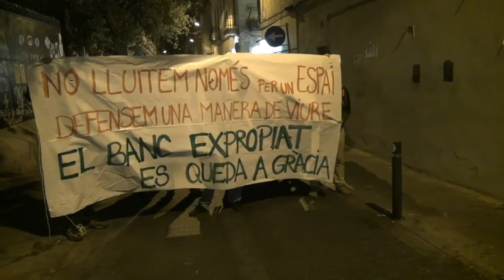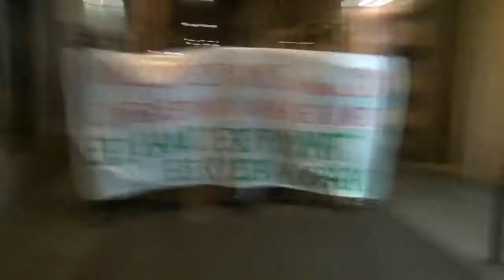Barcelona: Demonstration After Eviction of Sucursal in Gràcia District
On November 22, Catalan cops evicted Sucursal on the  Travessera de Gràcia 173 in Barcelona's Gràcia district.

During the morning hours the Travessera de Gràcia was blocked by
activists. Later cops kettled the people who blocked the road, but released them after the cops checked their id's.

In the evening there was a demonstration against the eviction and gentrification in general.

We need your support for our on the ground reports, like this video from Barcelona.